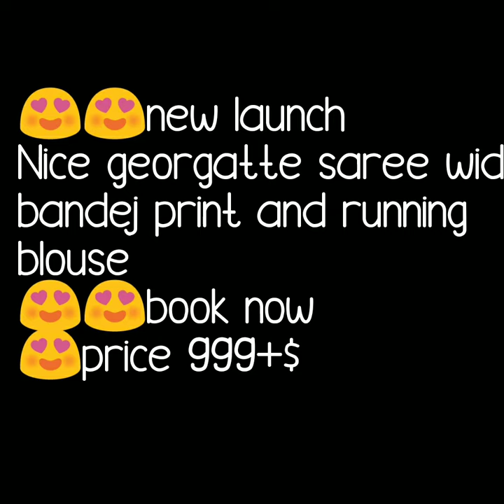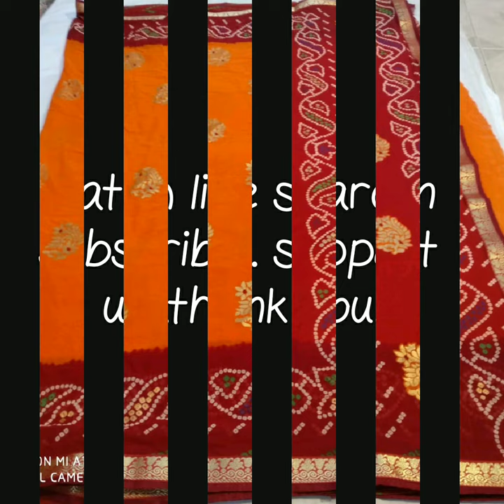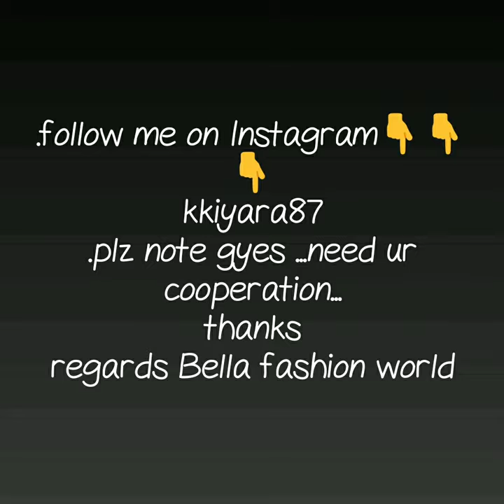NICE GEORGETTE SAREE WITH BHANDEJ PRINT DAILY WARE SAREE GEORGETTE SAREE CASUAL GEORGETTE SAREE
GEORGETTE BANDHANI PRINT SAREE,
daily ware gorgette saree,
bhandhni print saree,
casual saree,

1 . watsup for order: 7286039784
 2. no negotiations please
 4.Sorry, cash on delivery service is not available
 5.payment can send through RTGS,,google pay or paytm,account transfer.
 6.Dispatch will be with in 2 3 day after payment
 7.After dispatching we will send you courier number through watsup
 8.Depends on distance item will receive.normally 7 to 10 working days
 9.Take video at the time of parcel open
10.if you find any damages you can returned to same address
11.we supply all over  india,and overseases also.